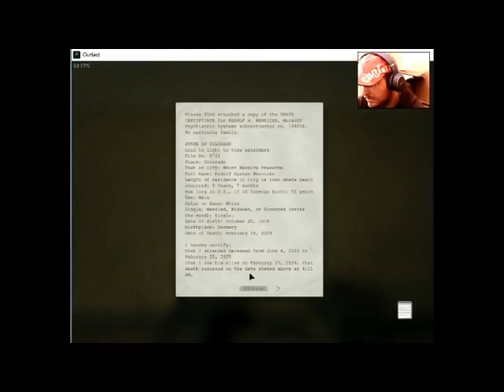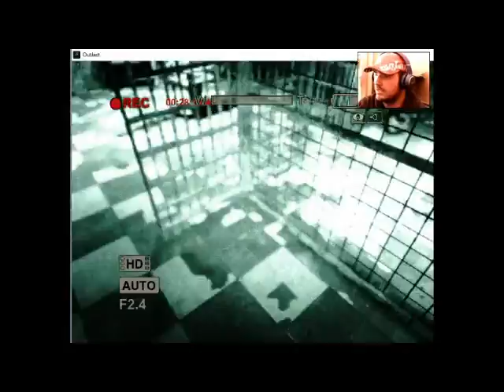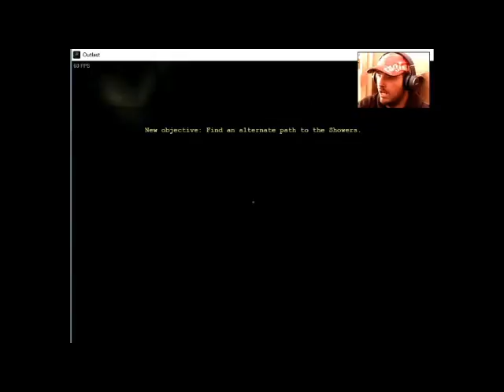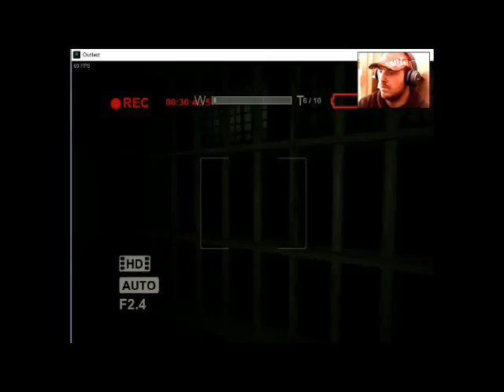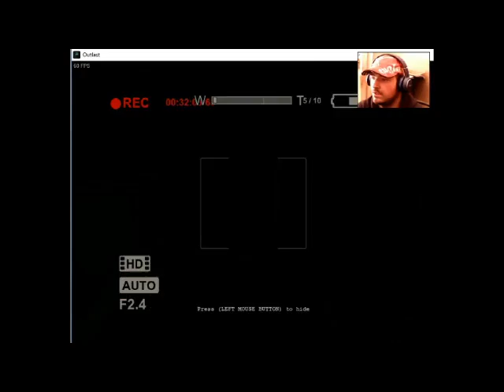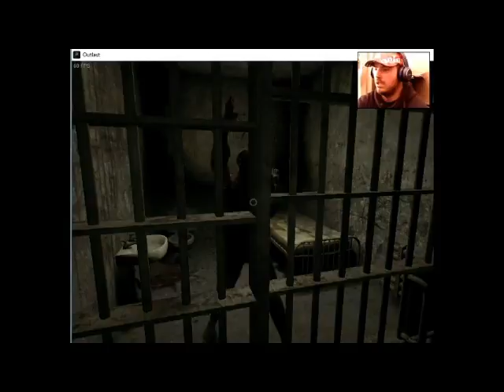outlast part 3 (too much blood)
1st time seeing a glimps of the walrider